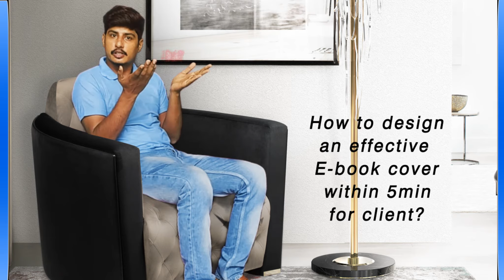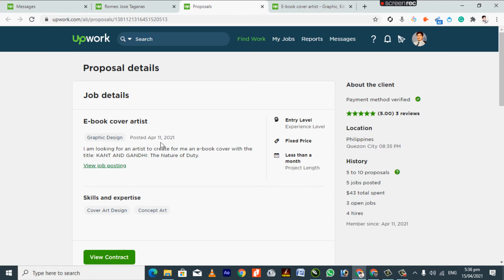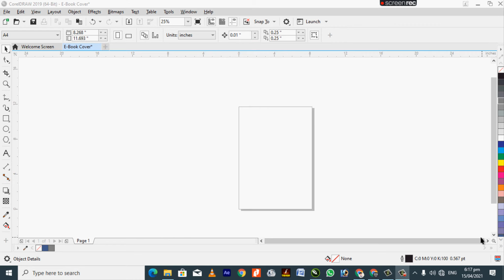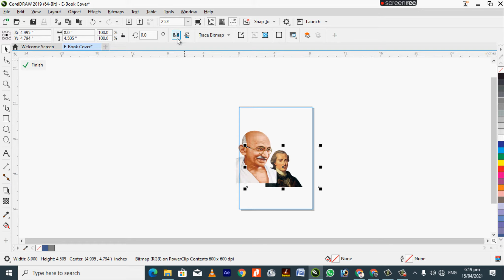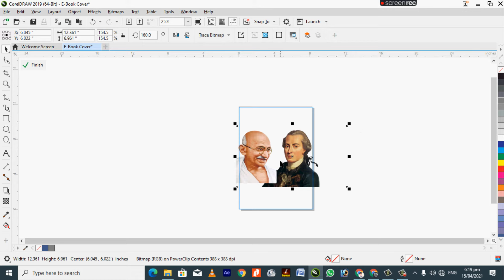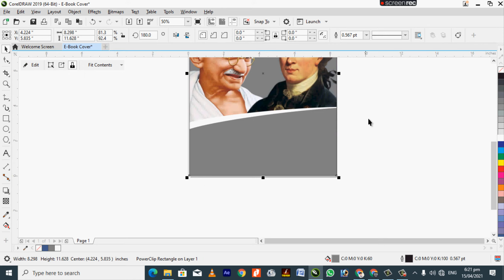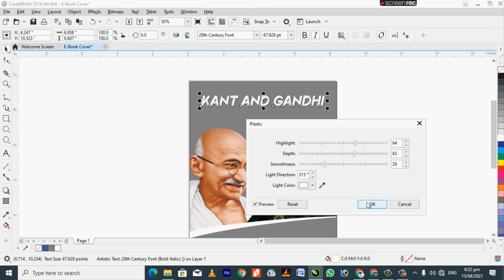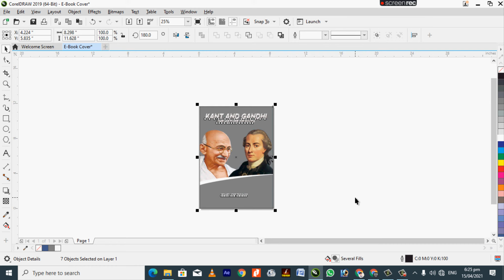How to create eBook Cover | Design Ebook Cover | earn money with ebook cover designing |Infinity 2.0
Hi Everyone,
In this tutorial, I have explained about design cool Ebook Cover, Graphic Design in Corel Draw.
How to design eBook cover for client?
How to send proposal on upwork?
In this video you will learn how to create ebook cover design in Corel Draw and how to sell ebook cover on fiverr.
This photoshop tutorial is a short guide on how ebook cover design can be created and you can earn hundreds of dollars every month.
Skill # 1 | Earn Money with eBook Cover Designing | Top 100 Freelancing Skills Series
Hello, Friends If you want to start Freelancing Career in 2021 and want to Learn Skills for making money Online as Freelancer. Network Marketing Upwork Channel Started Top 100 Best Freelancing Skills Series for You. In This Series we Provide 100 Videos each video we cover 1 skill for Freelancing platform.